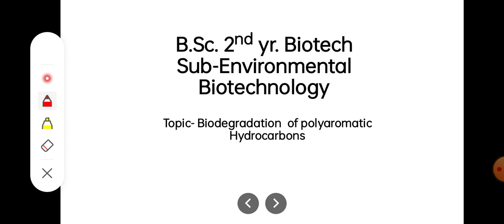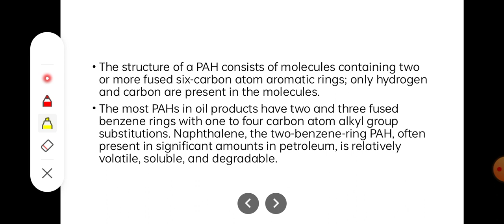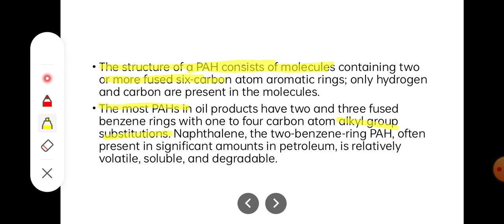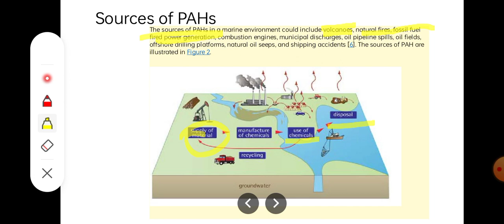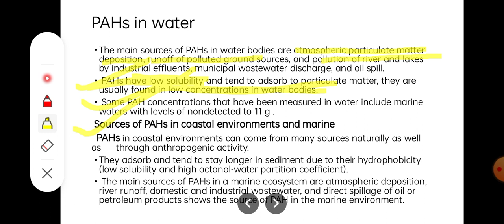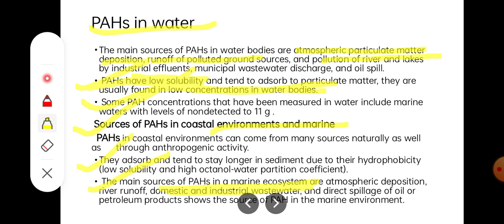What Is Biodegradation, And how can we degrade PAHs, Sources of PAHs